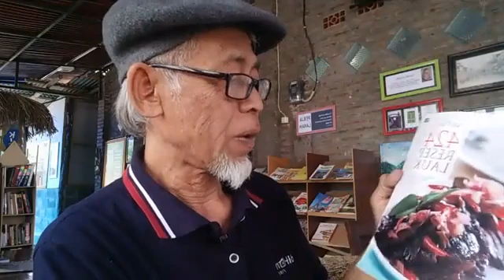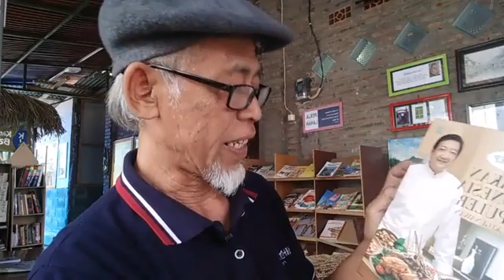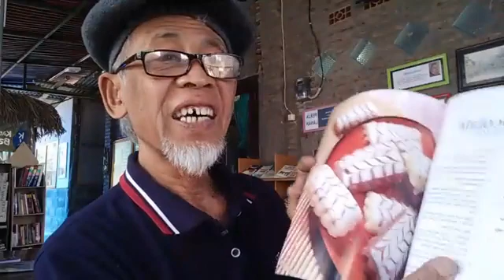Rak buku Kuliner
koleksi buku masak Kampoeng Batja